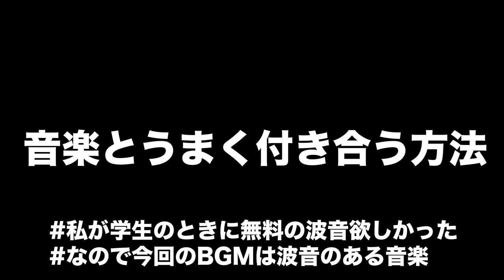音楽との付き合い方について考えようの会